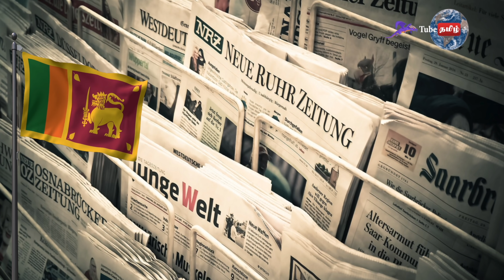சிறிலங்கா ஜனாதிபதியின் சுதந்திர தின உரை சொல்வது என்ன ?